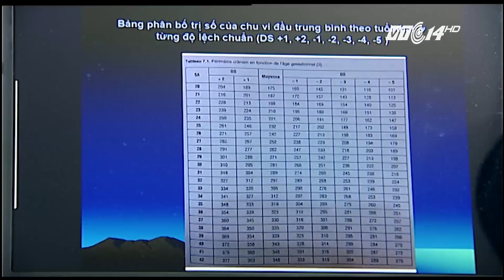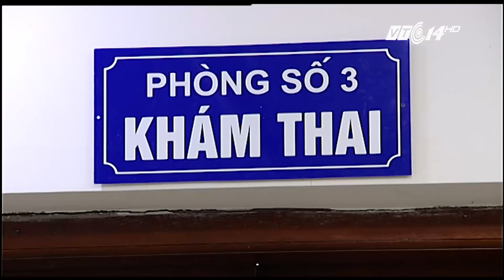VTC14 | 25% bà mẹ mang thai được sàng lọc bệnh bẩm sinh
(VTC14) - Với 6 trung tâm sàng lọc khu vực, 25% số bà mẹ mang thai sẽ được sàng lọc, chẩn đoán, can thiệp điều trị sớm một số bệnh tật.